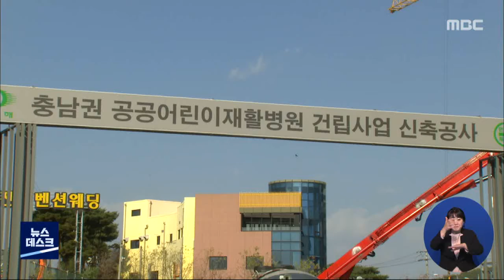전국 최초 공공어린이재활병원 디자인 등 개발 착수/대전MBC